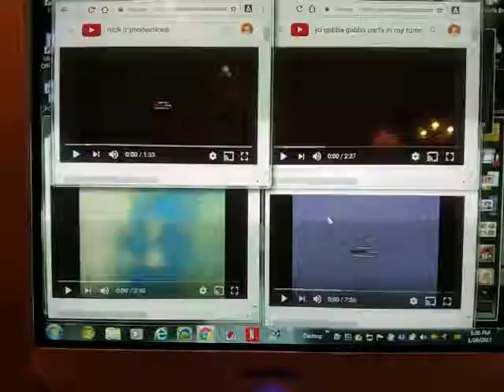January 29, 2017